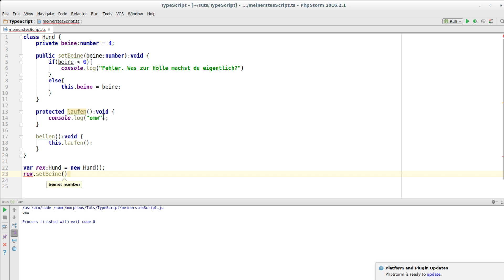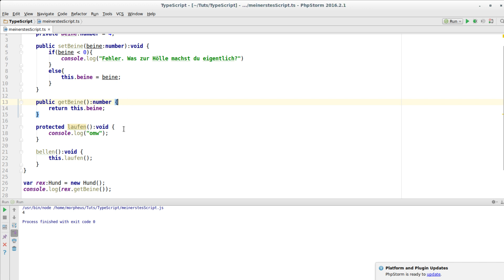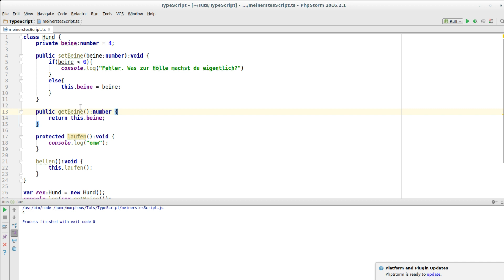TypeScript Tutorial #11 - Zugriffsmodifikatoren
In diesem Tutorial schauen wir uns die Schlüsselwörter für Zugriffe.